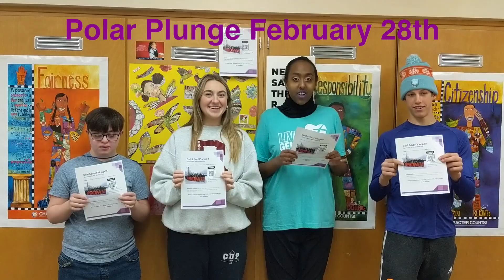AAA021220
Stories about Unified Club, Spanish Debate, Wrestling, and Speech